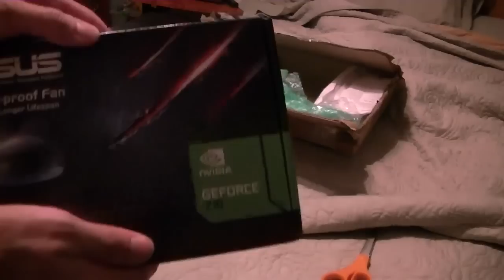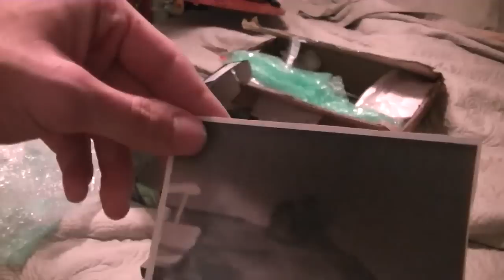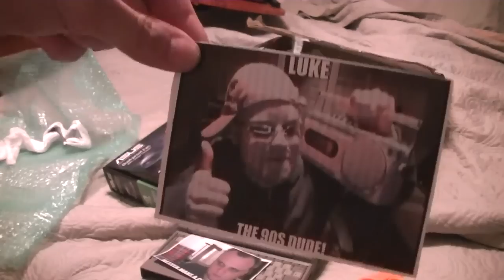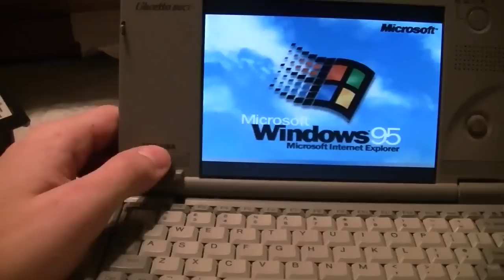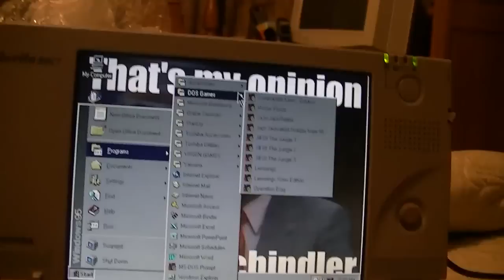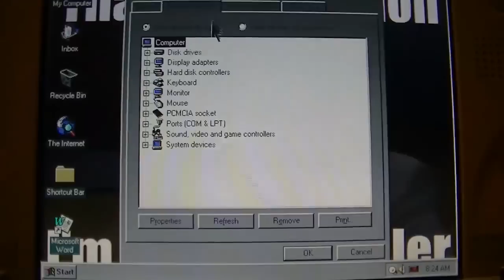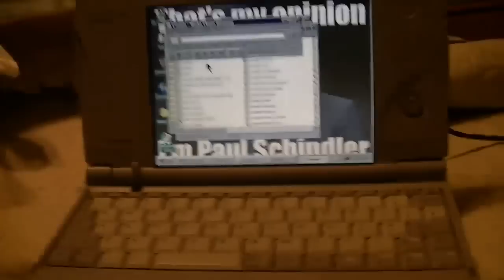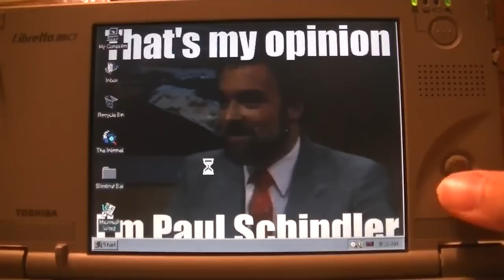Unboxing a Package From Video Sans Frontier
Thanks Jay!